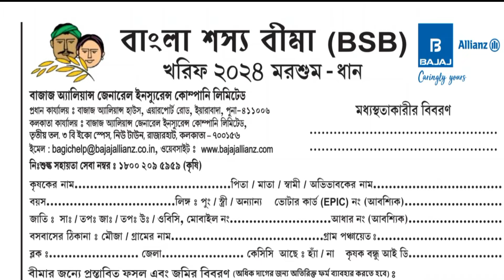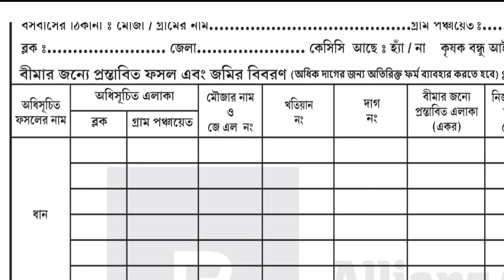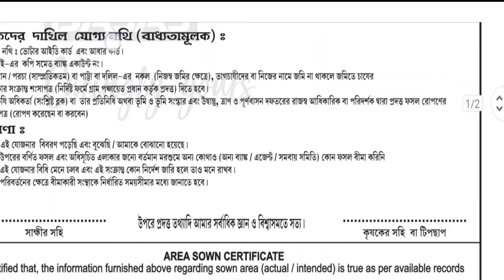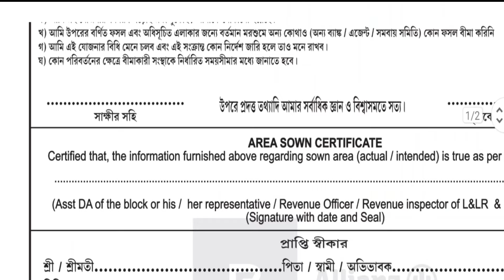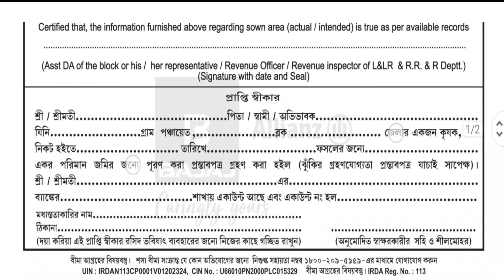ডানা ঘূর্ণিঝড় ক্ষতিপূরণের টাকা পাবার ফরম ফিলাপ শুরু | Bangla shasya bima form fill up 2024